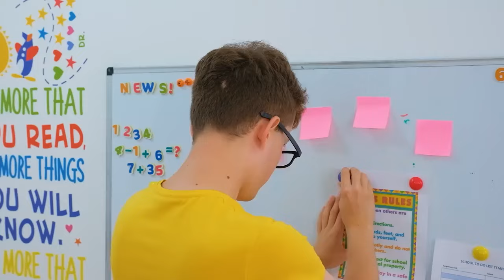TYLER REMEMBERED EVERYTHING! THERE'S A COUP ON CAMPUS!